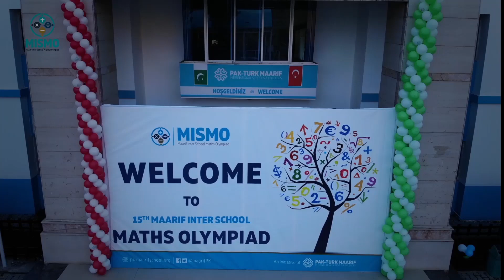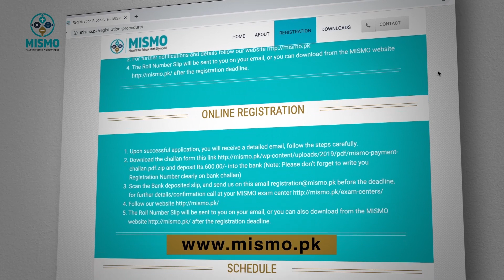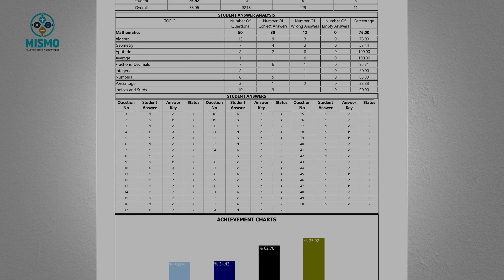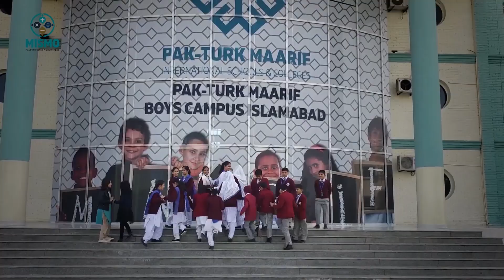Pakistan’s Largest Maarif Inter-School Mathematics Olympiad (MISMO) | 2019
Pakistan’s largest Maarif Inter-School Math Olympiad (MISMO) is being organized by the Turkish Maarif Foundation at Pak-Turk Maarif International Schools & Colleges. Keen to develop critical thinking, analytical approach, and natural curiosity among students, various STEM competitions are planned in the future and proudly MISMO is one of them.

The National Maths Olympiad is a medium for the exchange of academic culture and strengthening the bond between management and administration, teachers, and students across different private and government schools of Pakistan.
In order to encourage and motivate the young and enthusiastic students, the winners of the competition will be awarded amazing prizes and recognition.

Following the legacy of the previous Mathematics Olympiad, martyrs’ children and Danish School System (A project of Punjab government) can participate in the 15th MISMO contest without any registration fee from their respective schools. Free of cost Registration opportunity is available for 3 participants from any government school of Pakistan.